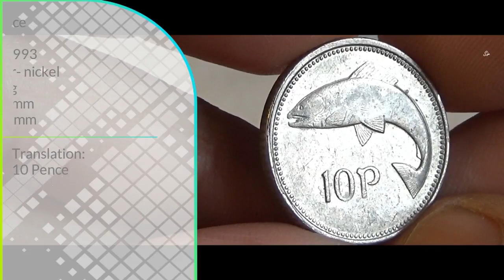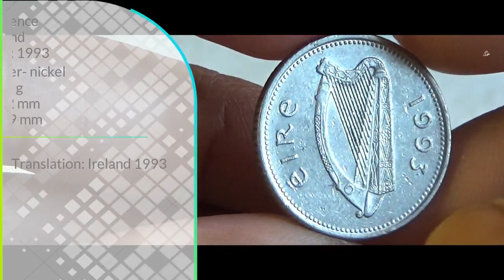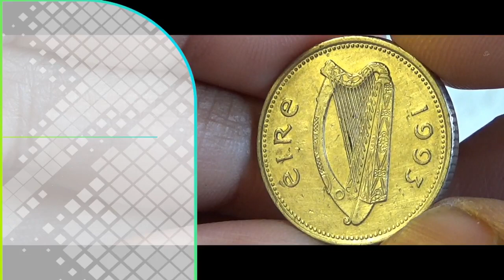IRELAND 10 Pence - 1993 KM29 Coin & Value